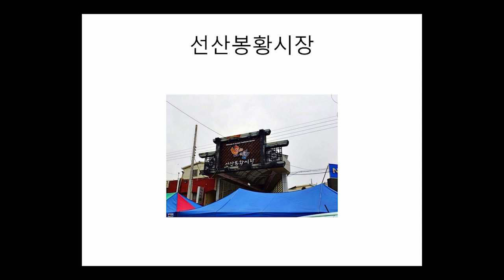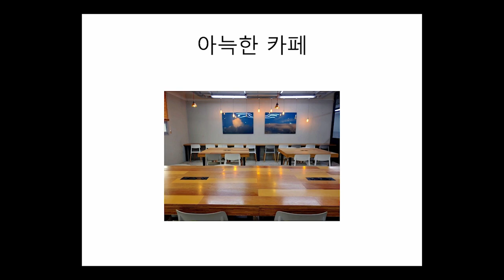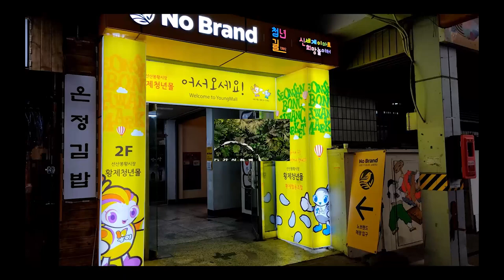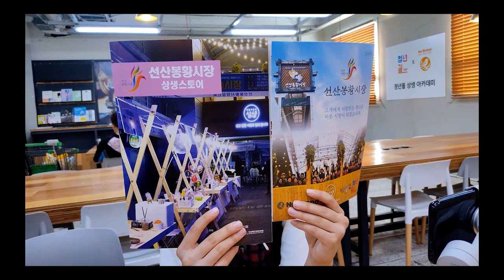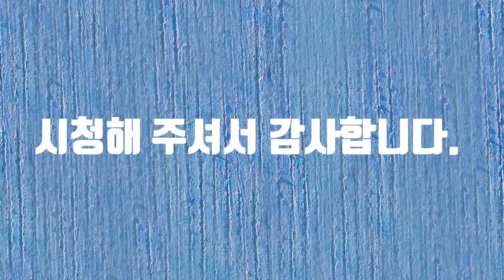고향 사랑 전통 시장 탐방 공모전#구미#화가#장애#여행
고향 사랑 전통 시장 탐방 공모전에 참여합니다.